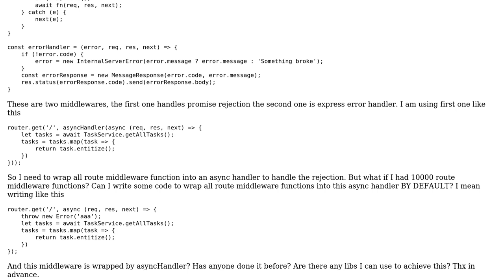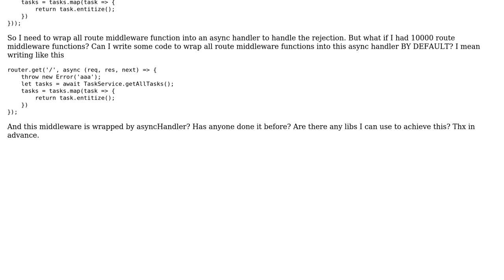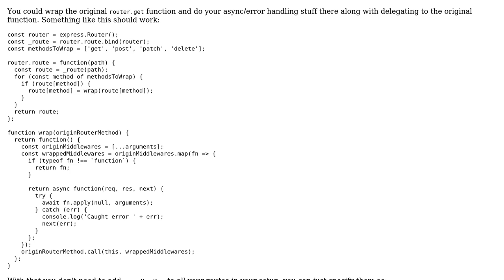Node.js middleware wrap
With thanks & praise to God, and with thanks to the many people who have made this project possible! | Content (except music & images) licensed under CC BY-SA | Music | Images & others | With thanks to user Hrant Nurijanyan user eol and the Stack Exchange Network Trademarks are property of their respective owners. You are responsible for your own actions.